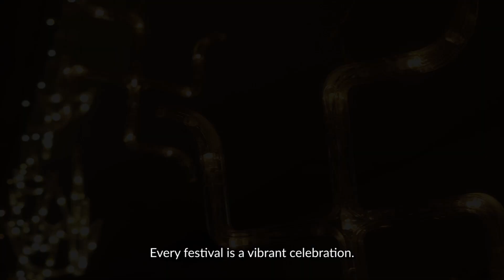Celebrating life together! | Holi Celebration at MarbleBox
At MarbleBox, every festival sparks joy and togetherness.
Watch our team celebrate the festival of colors with sheer enthusiasm, a vibrant reminder that we shine brightest when we're together.